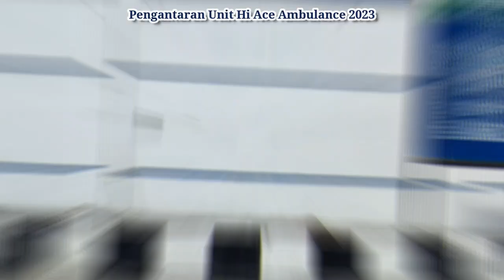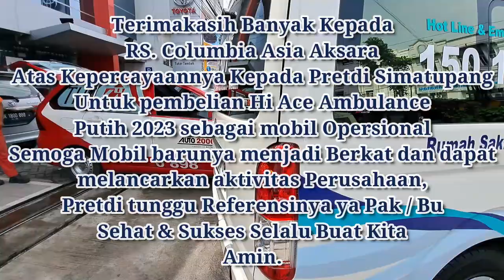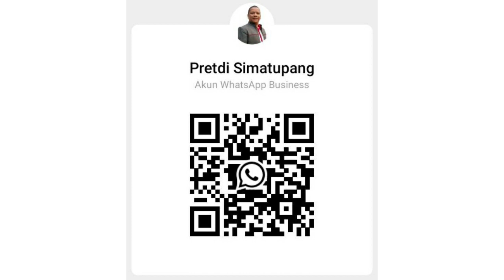Delivery New Hi Ace Commuter Ambulance Putih 2023 RS Columbia Aksara |Toyota Medan 085362072000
PT.Nusautama Memilih Hi Ace Commuter Putih Tahun 2023 sebagai mobil Ambulance untuk Operasional RS,

Sangat beruntung dapat Unit Cepat & Harga Special

Terimakasih Banyak Kepada PT.Nusautama Memilih Hi Ace Commuter Putih Tahun 2023 sebagai mobil Ambulance untuk Operasional RS,

Terimakasih sudah mempercayakan kendaraan Operasionalnya kepada Pretdi Simatupang.

Semoga Mobil barunya menjadi Berkat dan dapat melancarkan aktivitas Perusahaan,
Amin.

Ditunggu referensinya ya Pak / Bu

Hubungi
Pretdi Simatupang